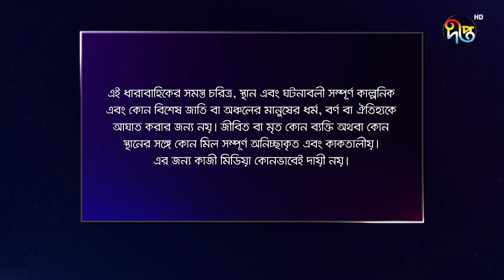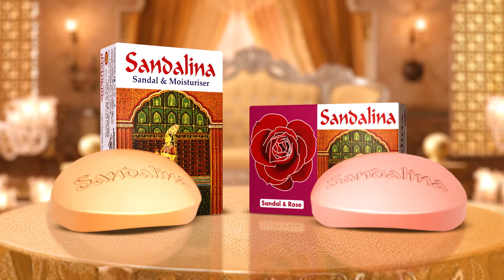Bhalobashar Alo Adhar | ভালোবাসার আলো-আঁধার | EP 105 | Bangla Natok | Bangla Drama | Deepto TV